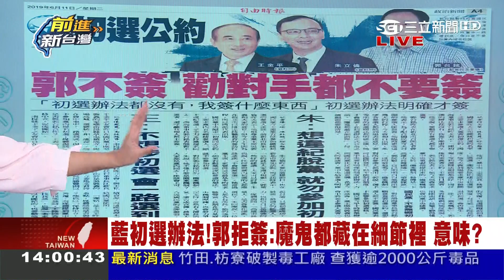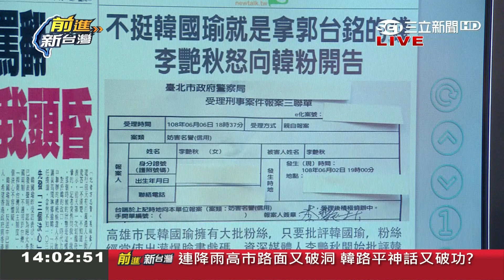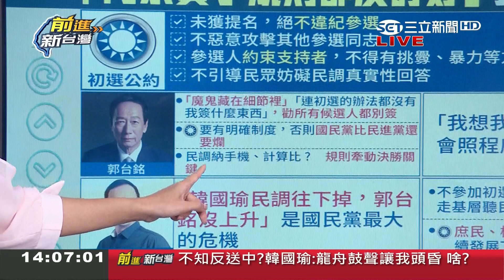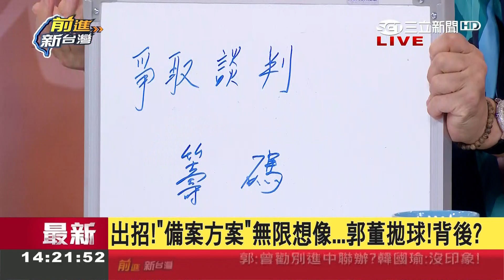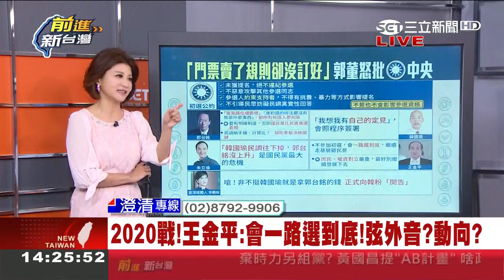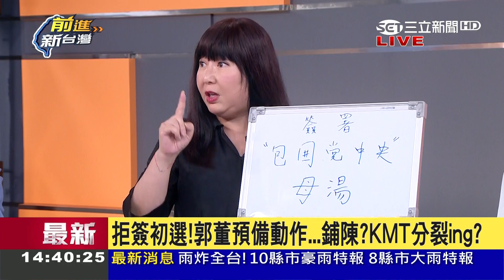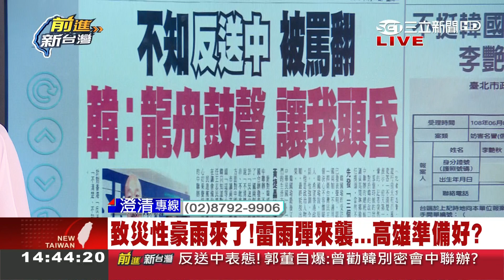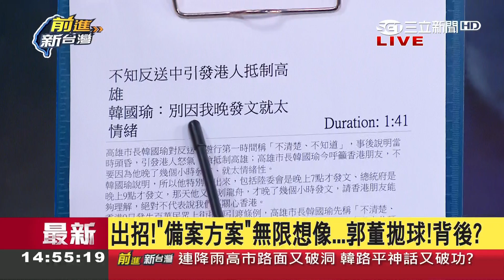郭董實施"韓非子"戰略... KMT初選郭台銘將"整合韓粉"!? 韓國瑜有所防備!?｜林楚茵主持｜【前進新台灣PART1】20190611｜三立新聞台